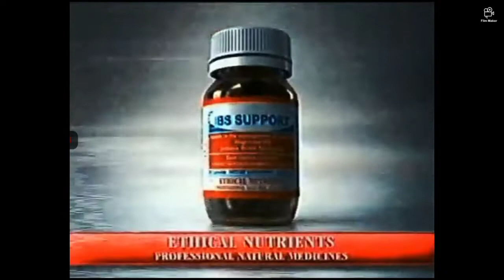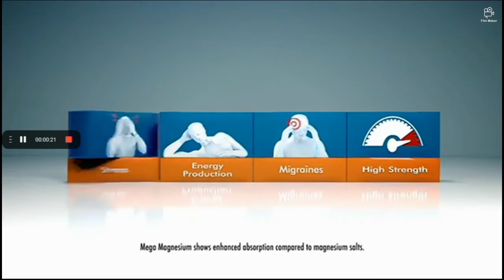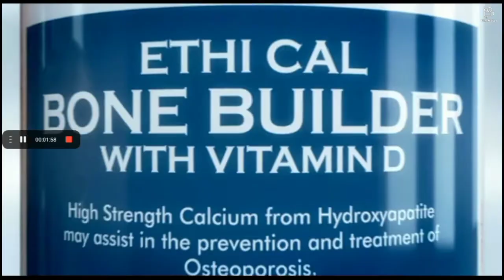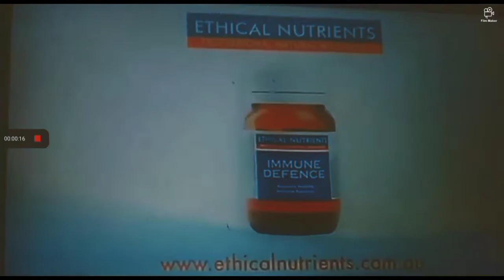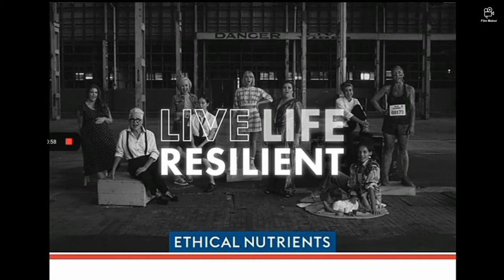ETHICAL NUTRIENTS tv commercials